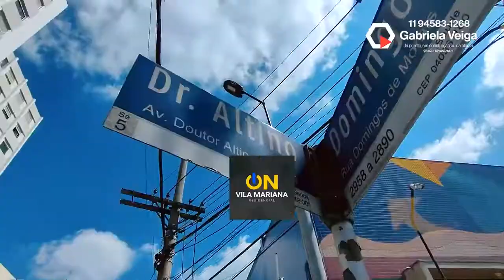R$ 303.380 (28.72M²) 01 Dorm c/ Terraço e 01 Vaga On Vila Mariana na Vila Clementino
À vista já com super desconto para investidores, ou preço com opção 20% de entrada e R$ 1.900,00 até a entrega das chaves, parcelamento sem juros nenhum e sem correção pelo INCC (por tempo limitado).

Empreendimento em lançamento, alvará aprovado, documentação 100% regular, em fase de construção, mais de 20 tipos de configurações (plantas) dos apartamentos para você escolher, opção com sacada, terraço, quintal e super quintal, muito próximo do Metrô e Shopping Santa Cruz e a 09 mim do Parque Ibirapuera.

- Elevadores
- Academia na cobertura
- Fechadura digital
- Eletricidade p/ energia solar
- Espaço mulher
- Terraço, sacada, quintal e super quintal
- Garagem no térreo

Localizado na Avenida Dr. Altino Arantes na Vila Clementino, travessa da Domingos de Morais, na zona sul do estado de São Paulo / SP CEP: 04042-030.

Solicite mais informações, aceitamos estudar a sua proposta de seu fluxo de pagamento. Entre em contato conosco.

Gabriela Veiga
CRECI/SP: 222.765-F

Obs: Os preços podem ser alterados sem aviso prévio pela construtora, entre em contato conosco e confirme as informações e ou as atualizações para o respectivo empreendimento.